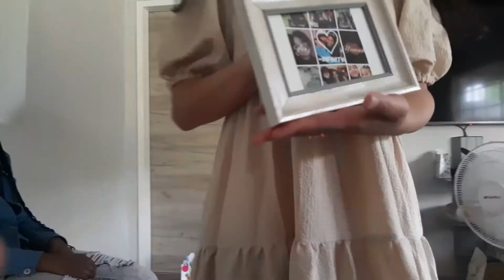Vlogmas 10: Birthday lunch, a day with friends. || Karmo M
My beautiful friend Yumna finally turned 18 and we got the joy of spending her day with her and having some good food. Please wish Happy Birthday for her in the comments ❤

Help me get to 1k subbies

Spam roadto1k in the comments!!